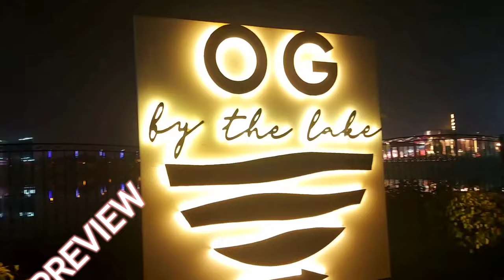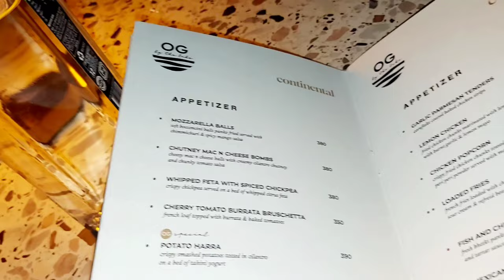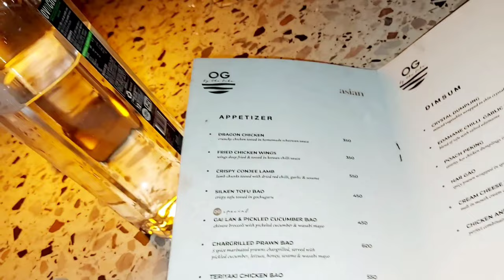Bali Themed Cafe | Kolkata| OG by the lake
NOTE : PRE BOOKING IS MUST ❤️
Venue : OG by the lake
Location : 11A, 1J, E Topsia Rd, Mirania Gardens, East Topsia, Topsia, Kolkata, West Bengal 700046
Nearest Metro / Train Station : Sealdah
then take auto to Topsia More
Opening Hours : 12 pm to 11.30 pm

Food Option : Chinese, Italian, Continental, Grilled Chicken, Bar Food, Desserts, Beverages,Hookah